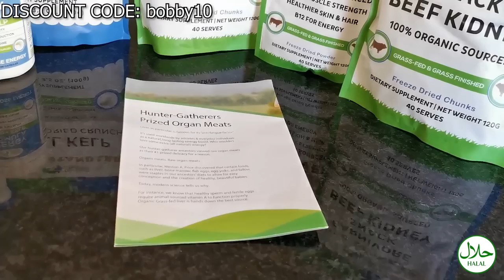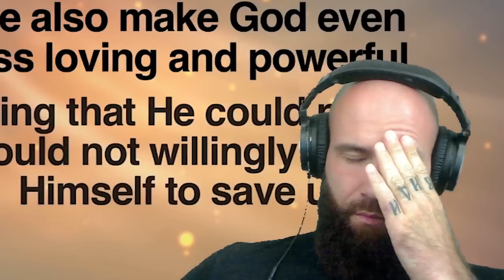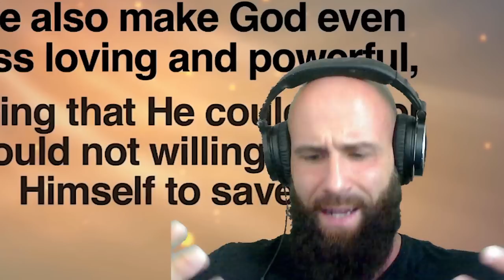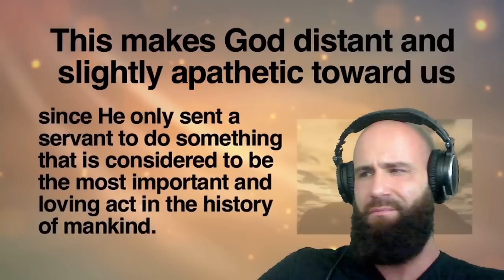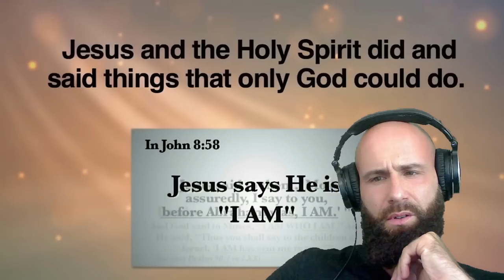Undercover Muslim DEBUNKS the Trinity (I got EXPOSED)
Today, as a Christian Orthodox I react to Inspiring Philosophy with their video Why the Trinity is Necessary. Or am I? Christians say I am not really a follower of Christ, nor have I been ever. I am in fact an Undercover Muslim that is a paid shill to debunk Orthodoxy! I am practicing Taqiyya, pretending and deceiving, in order to do Dawah on my channel!  Very interesting to see the same patterns over and over again. Once you move on with your Life, People hate you.
God bless!